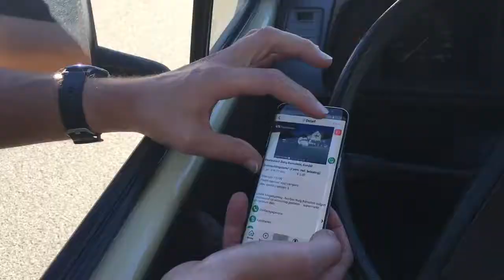18 10 4 ROADTRIP DE EIFEL Dag 6 Cochem en Rammsteinmet VW T3 Slowly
Verslag van dag 6 van onze mini roadtrip van 1 week naar de Eifel, met onze VWCamper Slowly joker uit '82
Deze keer wandelen we In Cochem en rijden we naar Kordel, Rammstein